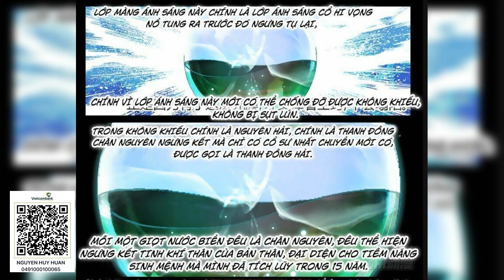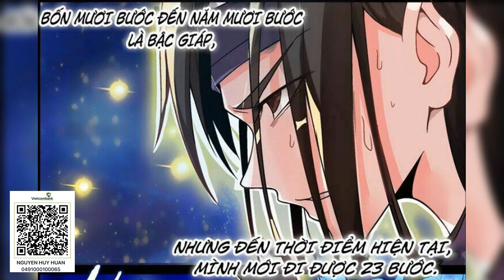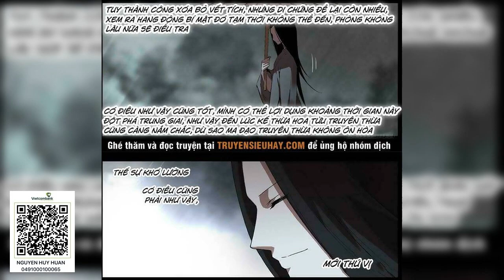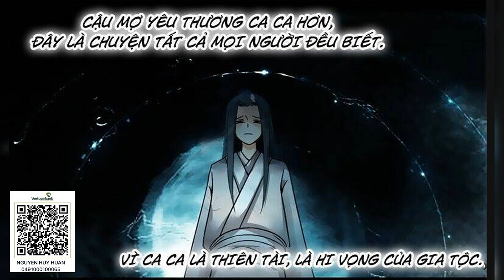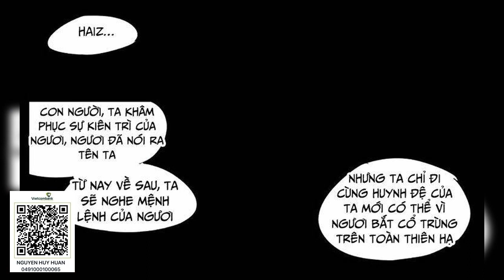[Siêu phẩm] [tập 2568 - 2587] Cổ Nguyệt Phương Nguyên | Cổ chân nhân | audio full